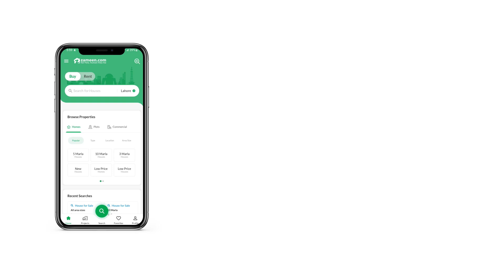4 MARLA RESIDENTIAL PLOT FOR SALE IN PAK ARAB HOUSING SOCIETY LAHORE